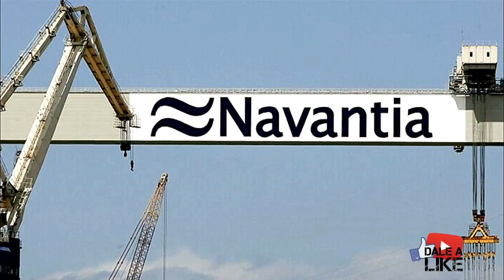🅾️NAVANTIA | Avanza en el mástil integrado de las fragatas de la clase F-110🅾️ - BOLAZOmilitar